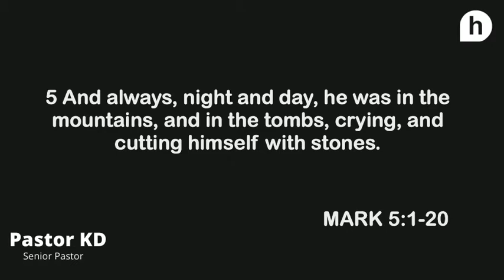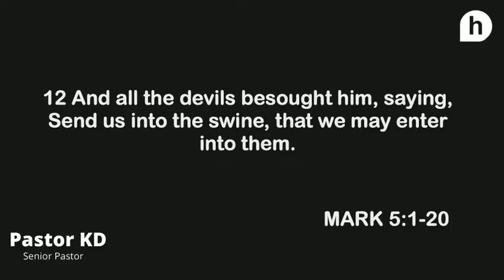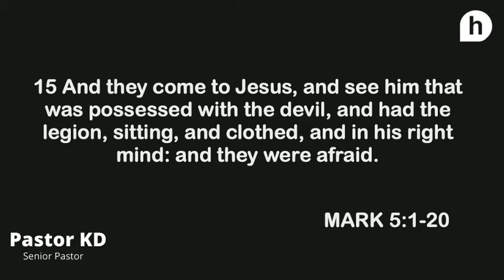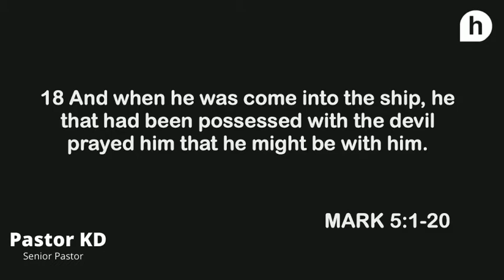"Hope for the Hopeless" with Pastor KD